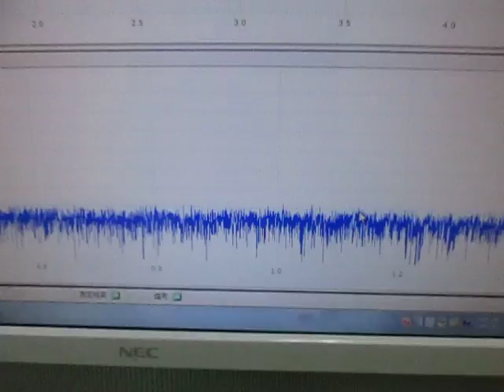超音波プローブの超音波発振制御による非線形伝搬制御技術